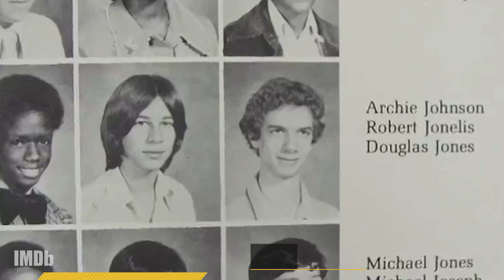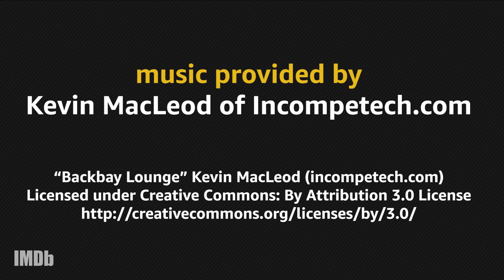Doug Jones Roles Before 'The Shape of Water' | IMDb NO SMALL PARTS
Doug Jones, who plays Amphibian Man in 'The Shape of Water,' is a flexible, physically gifted performer who's made a living playing odd and memorable characters in heavy prosthetics and makeup. What roles has he played over the years?